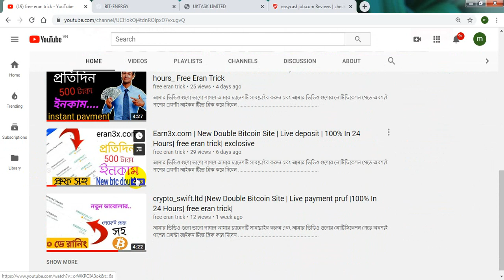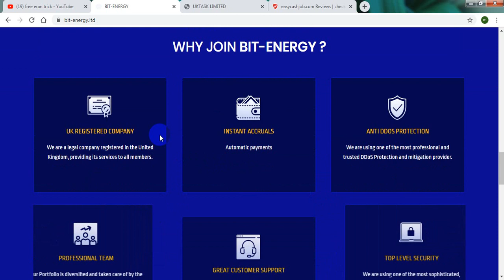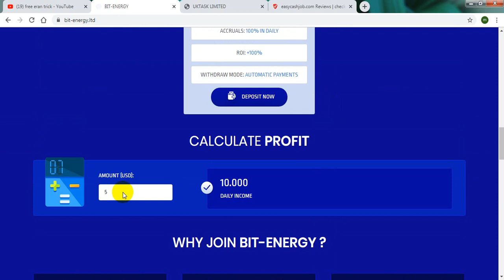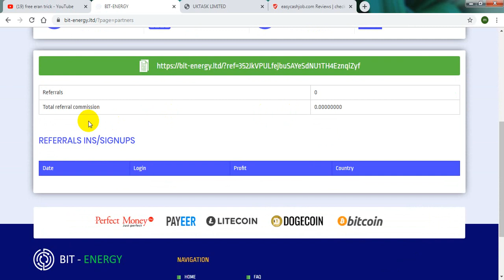Bit-energy.com _New Double bitcoin Site_Live deposit Proof _110% in 24 hours_ Free Eran Trick \ 2019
. Bit-energy.ltd new btc doubler, bitclars.io live deposite , how to eran mony $10 to $20 per day, best eraning site2019 ? / fast eranning site2019

legit bitcoin investment sites 2019, btc investment plan,
bitcoinvest review, legit bitcoin doubler sites,

bit-energy-ltd
how-to-eran-mony-online
free-eran-trick